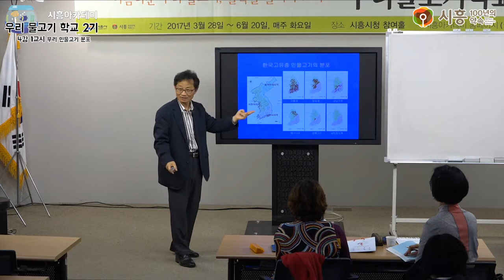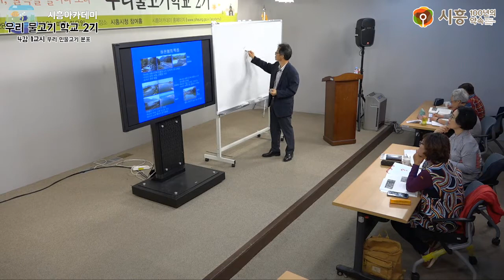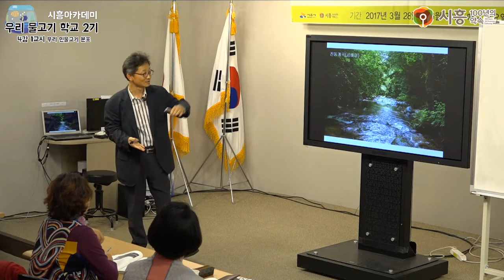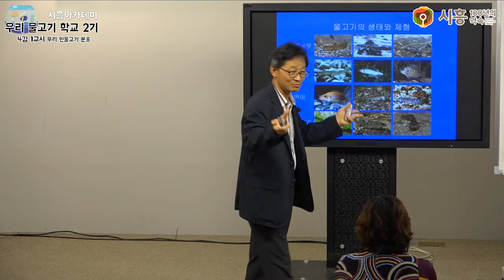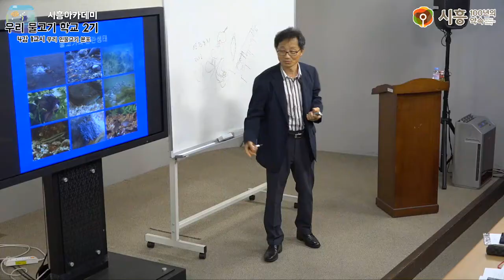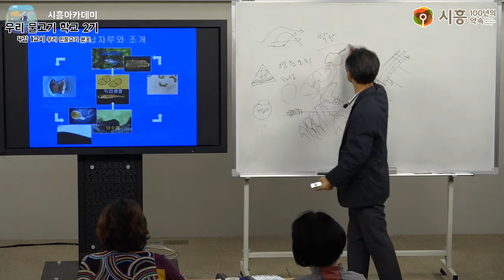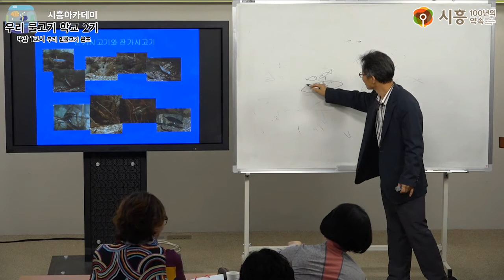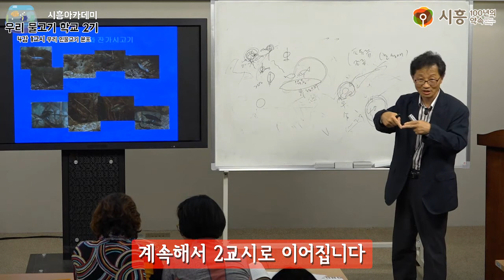[시흥아카데미] 우리물고기학교2기 4강1교시 「우리 민물고기 분포」 - 송호복(한국민속물고기생태 연구소)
[시흥아카데미] 우리물고기학교2기 4강 「 우리 민물고기 분포」

강의명 : 우리물고기학교2기 4강 1교시

내 용 : 우리 민물고기의 분포상태

강 사 : 송호복 (한국민속물고기생태 연구소)

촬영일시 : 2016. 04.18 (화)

■ 기획처장 : 우정욱 / 시흥시 시민소통담당관

■ 학교장 : 김 익 수 / 전북대 명예교수

■ 촬영 : 남소현 (시민vj)

■ 편집 : 남소현 (시민vj)

■ 제작 : 시흥시